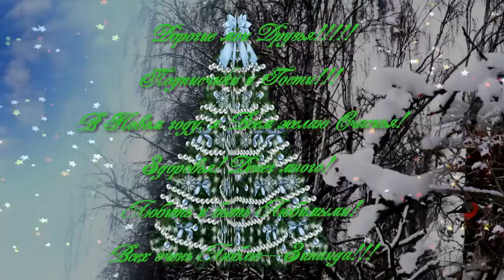Всем моим Друзьям! Подписчиком! Гостям!!! Я ЖЕЛАЮ.................